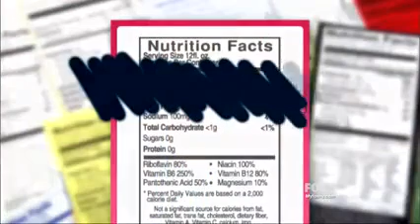Sharon Richter- Dr Oz